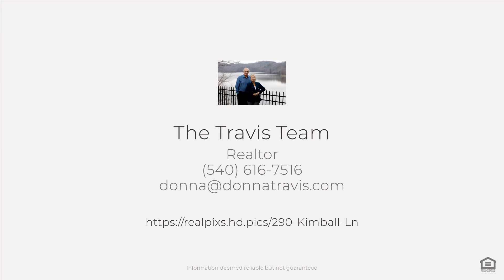290 Kimball Ln: Appealing Ranch Layout Updated with Modern Amenities!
An appealing ranch layout updated with modern amenities! You are sure to love the classic brick exterior mixed with mature trees and attractive curb appeal including a new concrete driveway, brick paver walkway and carport all added in 2023! Head inside to find fresh neutral paint throughout, hardwood, tile and LVP flooring, modern fixtures and lighting all in an effortlessly flowing floor plan made for ease of daily life and entertaining! The finest in one level living starts in this spacious living room where a large window illuminates the space with natural light! Enjoy gleaming hardwood floors and plenty of options for furniture layout. The eat-in kitchen is sure to please with its abundance of beautiful cabinetry, tile backsplash, sparkling countertops, and a full complement of stainless-steel appliances. The dining area is ready for family gatherings and holiday hosting with plenty of room for your dining table. Easily work from home or relax with a good book in the cozy den. There are three bedrooms on the main level sharing a lovely full bath including the generous primary with ample closet space. The full, finished basement offers endless possibilities to best match your needs! A sprawling family room with easy care tile flooring, a new min-split HVAC in 2022, bathroom, fourth bedroom and a convenient full kitchen all help make this space ideal for an in-law suite. A large laundry room with a washer and dryer that convey helps you stay organized and tidy. Tucked away in the Kingston Court subdivision on a great 0.44-acre lot with a fenced backyard for the kids and pets to safely play while you relax with a cold drink on the freshly painted deck with open and covered sections. Cultivate your green thumb in the fenced-in raised garden beds! Store your tools and toys or explore all your hobbies in the detached 16x20 shed with electricity! This convenient Christiansburg VA location is near shopping, dining, grocery stores, hospitals, parks and more! With all these amenities, modern conveniences, and comfortable living spaces, this fantastic home will not last long!

The Travis Team has called the New River Valley home for 30+ years and we are continually striving to exceed your expectations and committed to offering unparalleled customer service whether you are relocating to the area or just moving one street away. We recognize that each customer’s needs are unique. We will work to fulfill your needs with our extensive real estate experience, knowledge, and team cooperation.

Wonder what your Blacksburg VA area home is worth?